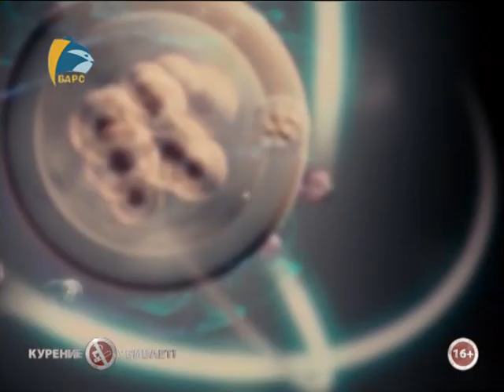Начало эфира после профилактики канала Барс (Иваново). 18.09.2017